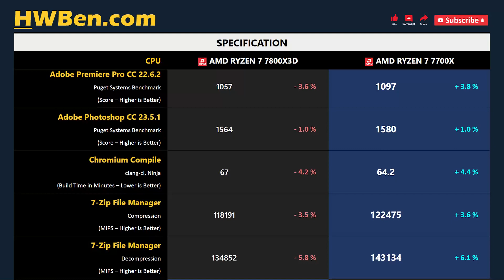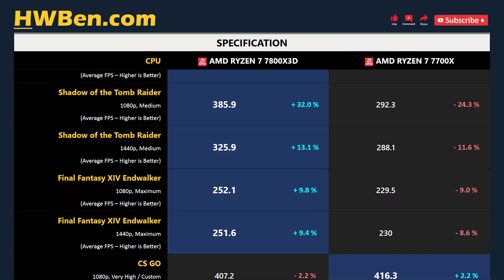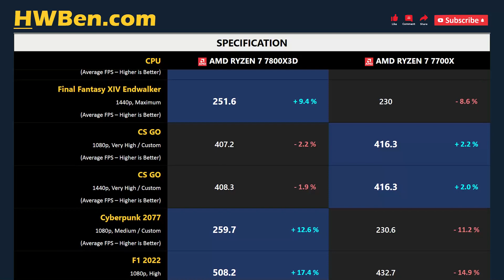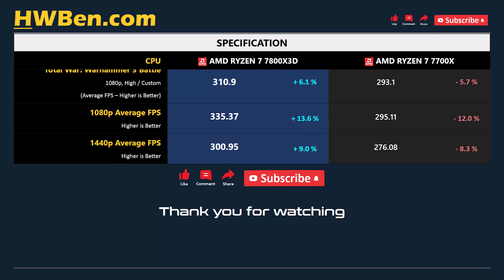RYZEN 7 7800X3D vs RYZEN 7 7700X - Apps & Gaming 1080p 1440p (RTX 4090)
AMD Ryzen 7 7800X3D vs AMD Ryzen 7 7700X - Apps & Gaming 1080p 1440p (RTX 4090)

APPS BENCHMARK
1 - Blender
2 - Adobe Premiere Pro
3 - Adobe Photoshop
4 - Chromium Compile
5 - 7-Zip File Manager
6 - Power Consumption

GAMING BENCHMARK
1 - Far Cry 6
2 - Shadow of the Tomb Raider
3 - Final Fantasy XIV Endwalker
4 - CS GO
5 - Cyberpunk 2077
6 - F1 2022
7 - Total War: Warhammer 3 Battle
8 - Average FPS